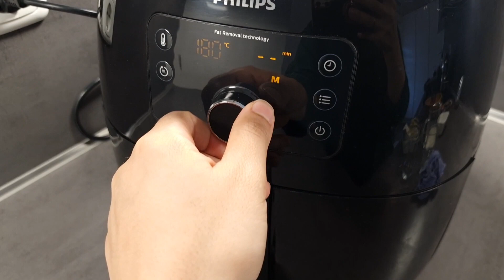Airfryerda dondurma kurabiye tarifi✅️Airfryer tarifleri ✅️Philips Airfryer tarifleri ✅️kurabiye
Malzeme listesi,
125 gr tereyaği
1 adet yumurta
1 su bardağına yakın pudra şekeri
1 paket şekerli vanilin
2 su bardağına yakın un
1 çay bardağı damla çikolata